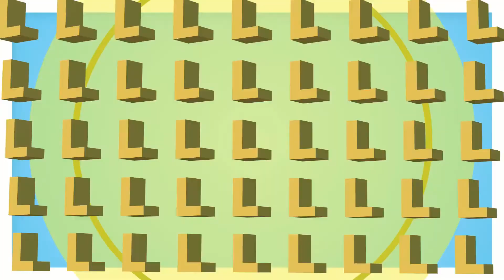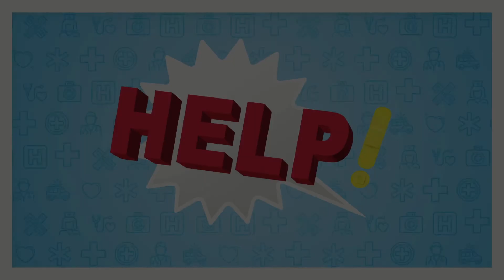PreK Help 9/27